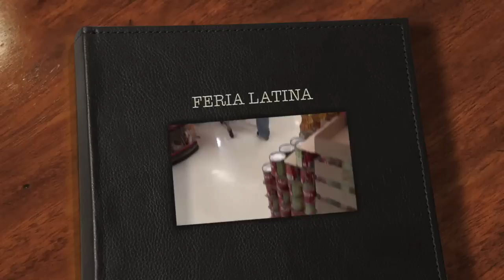Feria Latina Super Market Oklahoma City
En esta oportunidad cuento con la colaboracion de blanca estela ( conductora en la radioemisora la " Z " en  Oklahoma City ) en la conduccion de los sorteos realizados en el Super mercado "Feria Latina" un agradecimiento especial al " ingeniero" Guberto sin el cual no hubiera sido posible esta filmacion